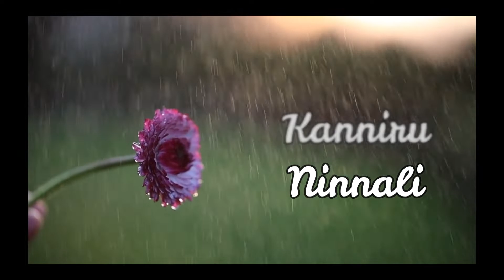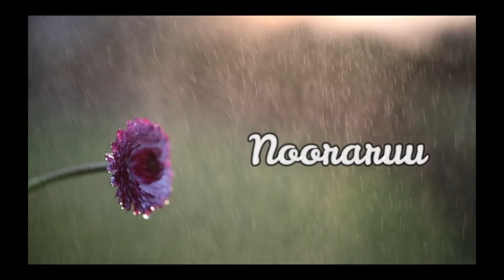Chamak - Kanna Muchche Kaade Goode Lyrical Video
this lyrical video for entertainment and singing propose only
Song : Kanna Muchche Kaade Goode
Singer : Shreya Sundar Iyer